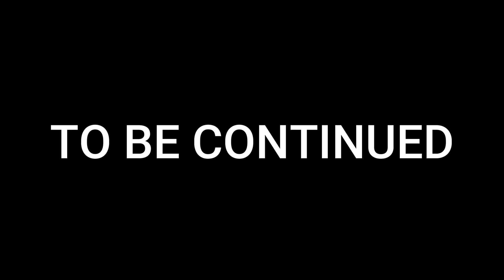My Parkour Addiction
This video is entirely a joke but there will be more parts